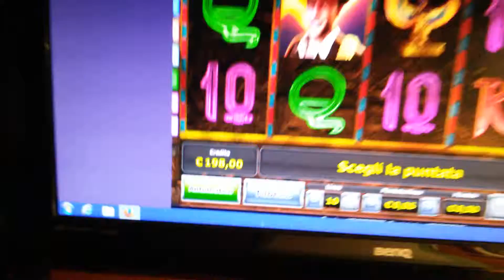Book of Ra on line 2